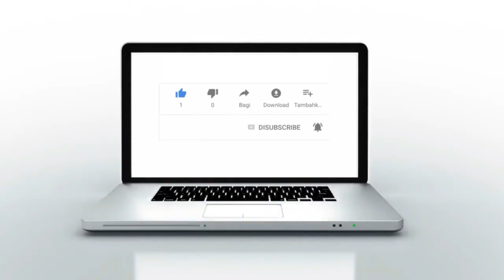شباب من مدينة القنيطرة يطلقون أغنية " دموع ليتيم " بعد حادثة حمزة وزوجة الأب بمدينة طنجة